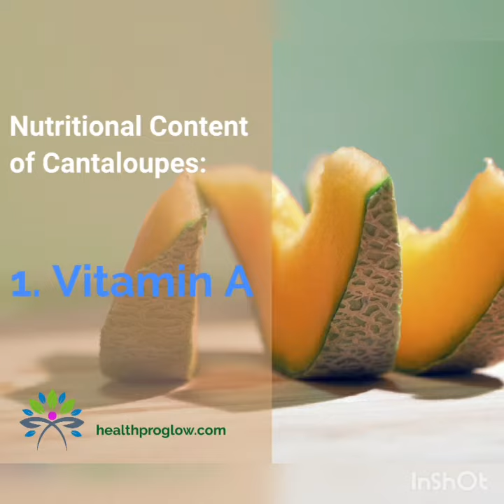Celebrating Cantaloupe: Discover the 8 Amazing Health Benefits of this Refreshing Fruit!"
health fruits nutritionalfacts cantaloupe / healthproglow.com / Music by ikson music / Video by InShot and VideoAdking